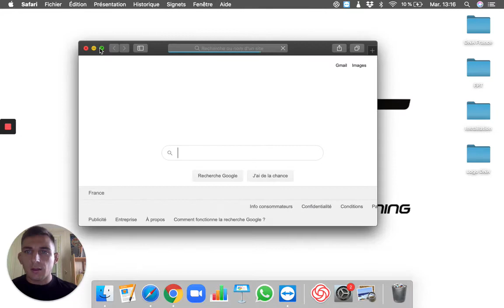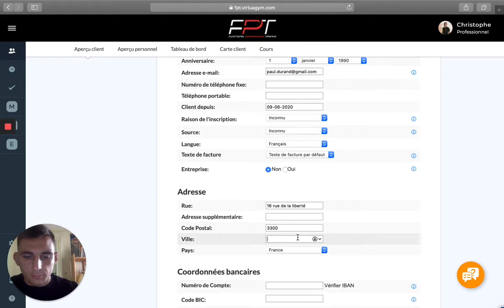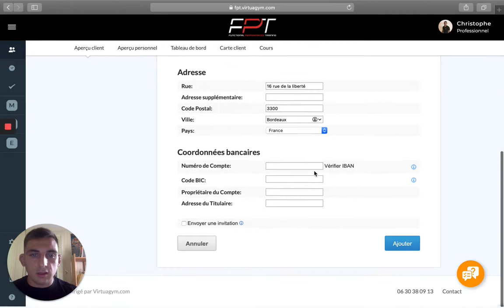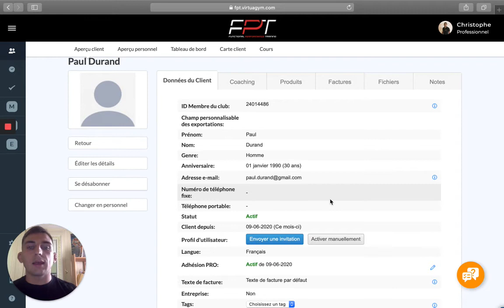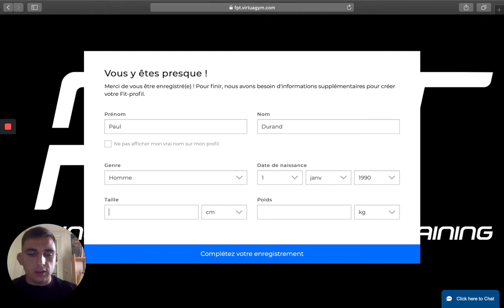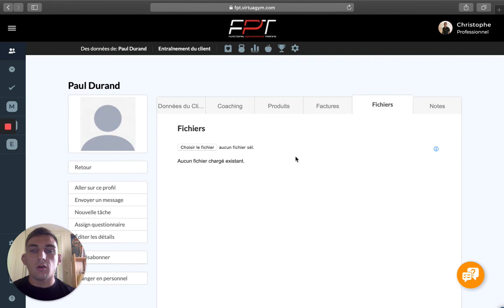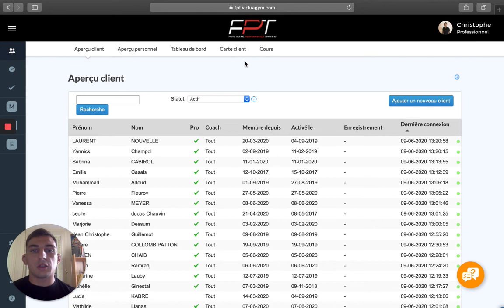Ajouter un nouveau client